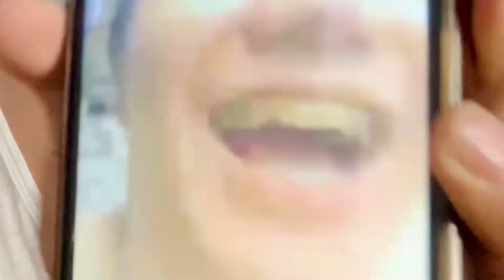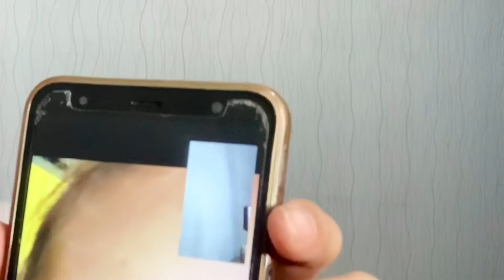Nagagalit Prank | Pinag Mumura Nila ako ! | QueenNaj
This Video  Is for  Pampa- Goodvibes ❤️
Ihope you like it, at sana Napasaya ko kayo ❤️